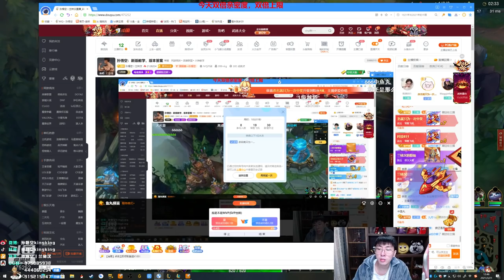【猴哥】蘭林漢悟空：悟空VS卡蜜兒 國服 讓你們總說我不玩猴這次玩吐你（20210322P10）